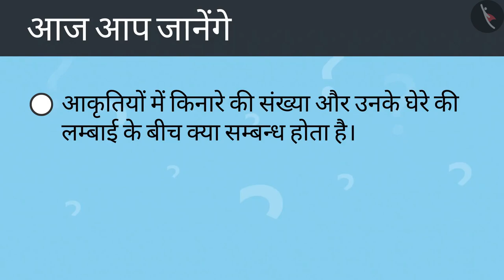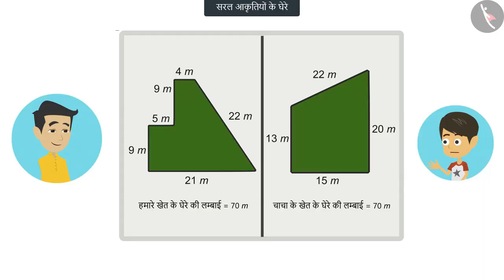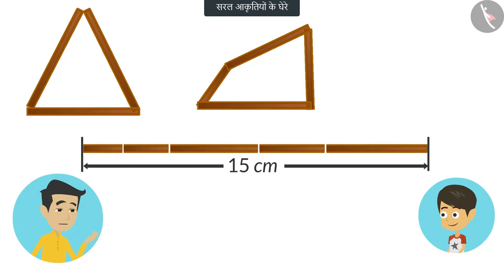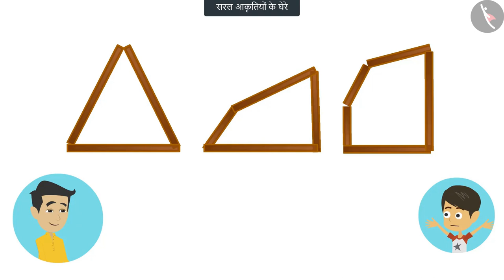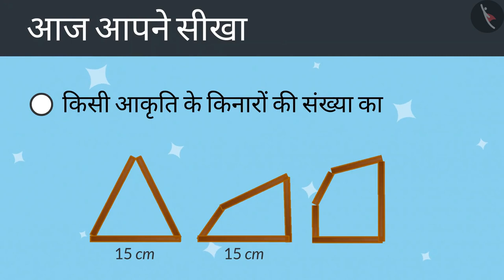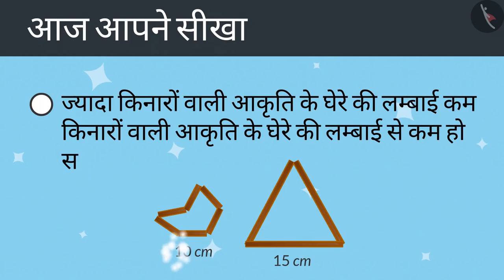साधारण आकृतियों की परिसीमा | Part 3/3 | Boundary of simple shapes | Hindi | Class 4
साधारण आकृतियों की परिसीमा | Part 3/3 | Boundary of simple shapes | Hindi | Class 4 | 2D आकृतियों का परिमाप व क्षेत्रफल   | कक्षा 4 | NCERT | खेत और बाड़

Boundary of simple shapes | Perimeter and area of 2D shapes | Grade 4 | NCERT | Field and fences

Welcome to part 3 of Boundary of simple shapes. In this video, we will discuss various misconceptions and/or common errors related to Boundary of simple shapes.

Part1 :
Part2 :